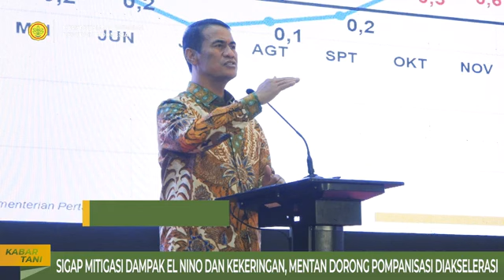Gelar MUSRENBANGTANNAS 2024, Kementan Rancang Strategi Hadapi Perubahan Iklim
Kementerian Pertanian melalui Biro Perencanaan menggelar kegiatan Musyawarah Perencanaan Pembangunan Pertanian Nasional Tahun 2024 untuk perencanaan tahun 2025 dengan tema ‘Akselerasi Pembangunan Pertanian dalam Menghadapi Krisis Pangan Global yang Diselenggarakan di Kantor Pusat Kementerian Pertanian pada Selasa, 25 Juni 2024.